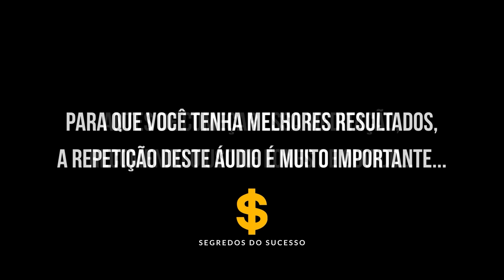Meditação Bob Proctor | Afirmações Positivas Para Atrair Dinheiro E Riqueza (Reprogramação Mental)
No canal Segredos Do Sucesso você encontra vídeos motivacionais dublados com personalidades internacionais que são referências no meio do desenvolvimento pessoal e profissional, empreendedorismo, finanças e alta performance.

Todos os vídeos, músicas e imagens utilizados no vídeo pertencem aos seus respectivos proprietários. O material é utilizado apenas para fins educacionais e se enquadra nas diretrizes de uso aceitável. Não se pretende infringir direitos autorais. Se você é o proprietário do conteúdo legal de qualquer vídeo aqui usado e gostaria que fossem removidos, por favor, entre em contato com . Qualquer infração não foi feita de propósito e será retificada para a satisfação de todas as partes.